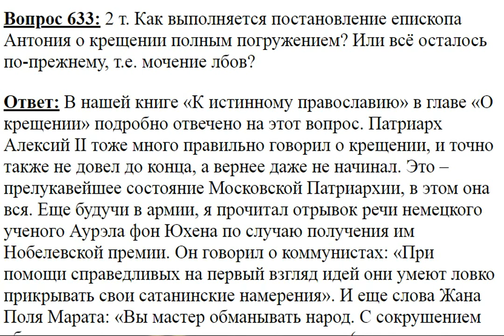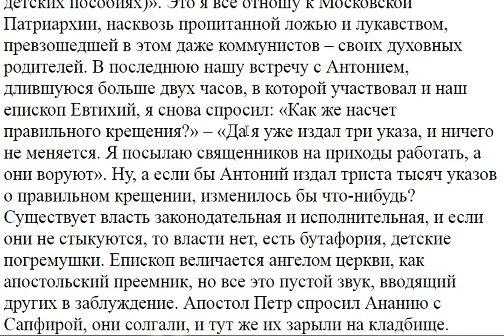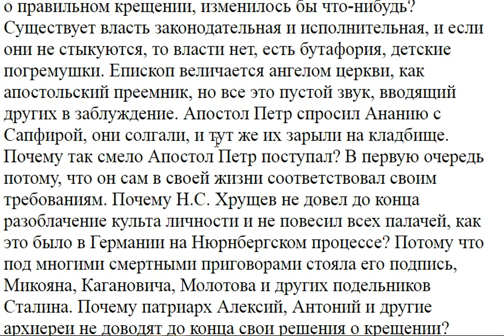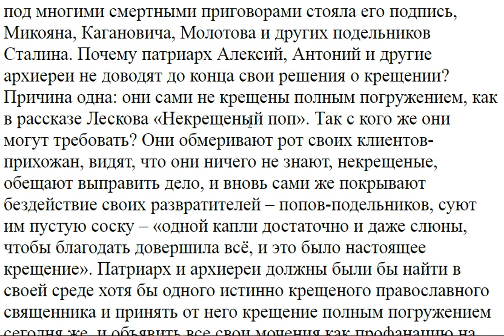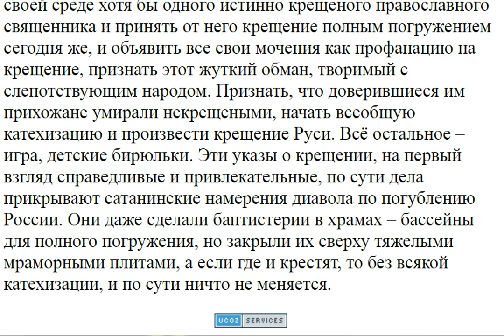633. Как выполняется постановление епископа Антония о крещении полным погружением?